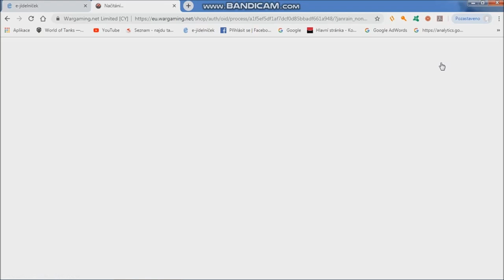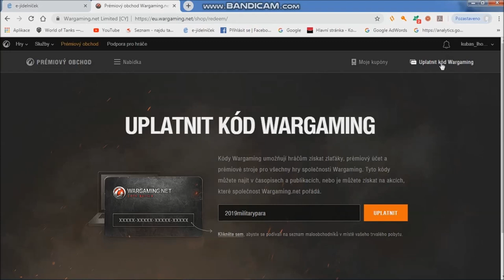Free Code - PREMIUM DAY -WORLD OF TANKS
Take a look at how to correctly enter the code for one day of the premiere day in WOT. The code is from WG and it worked, but I don't know how long it will be. It is released to try out the new features of the premier account. Code in video.

Copyright by Creative Crazy Girls
Since 2018

A very entertaining video channel that will guide you through the world of DIY creation, the world of animals, art and computer games